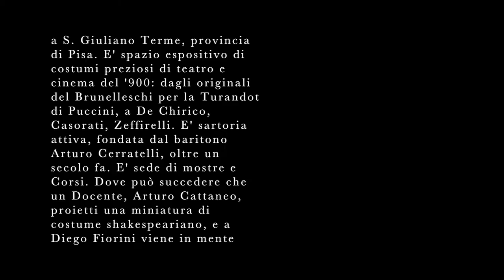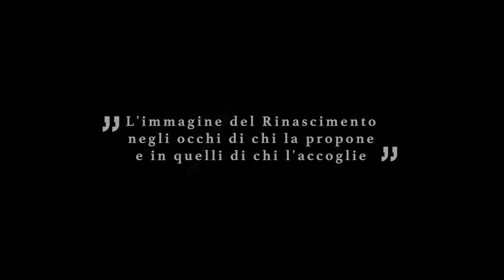Conferenza alla fondazione Cerratelli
Il 21 luglio 2018 Lorenzo Arruga tiene la Conferenza di chiusura “L’immagine del Rinascimento oggi negli occhi di chi lo propone e in quelli di chi l’accoglie”. Siamo a Villa Roncioni, a San Giuliano Terme (Pisa), sede della Fondazione Cerratelli, dove è in atto (16-21 luglio) la SUMMER SCHOOL AR.TE.SC., Scuola estiva internazionale di Arti, mestieri e terminologie dell’allestimento scenico, organizzata dalla Fondazione insieme all’Università Cattolica di Milano (Osservatorio di Terminologie e politiche linguistiche). Il Corso 2018 ha focalizzato l’attenzione sul Rinascimento; ha coinvolto relazioni di studiosi (da Arturo Cattaneo, Maria Teresa Zanola, Paolo d’Achille, Barbara Affolter, Laura Rossi, Silvia Calvi, Corinne Thépaud, a Floridia Benedettini, Massimo Scaglioni e Damiano Garofalo) e i Laboratori scenico-teatrali della Fondazione diretti da Diego Fiorini.
Arruga si rivolge ai giovani che hanno seguito il Corso, riassume la percezione e rappresentazione del Rinascimento nel tempo attraverso esempi, quindi offre ai futuri operatori una casistica  di scelte e comportamenti, raccomanda il dovere primario di responsabilità, in base alle proprie concrete esperienze di teatro. Non manca il tono scherzoso sugli sconfinamenti tra storia, costume e moda, come nella citazione del Sonetto dialettale dell’Abate Parini “ El magon dij Damm de Milan per i baronad de Franza”, le dame milanesi che conversano sui delitti dei rivoluzionari (che hanno ucciso preti e frati a Lione, e ghigliottinato Luigi XVI) mentre elogiano il cappellino alla moda di Parigi:

       Madam, g’hala quaj noeuva de Lion
       Massacren anch’adess i pret e i fraa
       Quij soeu birboni de Franzes, che han traa
       La lesg, la fed, e tutt coss a monton?

       Cossa n’è de colù, de quel Petton,
       Che ‘l pretend co sta bella libertaa
       De mett in semma de nun nobiltaa
       E de nun Damm tutt quant i mascalzon

      A proposit, che la lassa vedé
      Quell capell là,che g’ha d’intorno on vell,
      Eel sta inventaa dopo che han mazaa el Ré?
      Eel el prim, ch’è arrivaa? Oh bell! Oh bell!
      Oh, gran Franzes! Bisogna dill, no ghé
      Popol, che sappia fa i mej coss de quell.

La Fondazione
L’ambiente che accoglie la Scuola è già teatro. Ha una storia: dal 1914 quando il baritono Arturo Cerratelli, a Firenze, rileva la Sartoria Teatrale di Oreste Aliandri e dà vita alla Officina Scenica Cerratelli, attiva come produzione di costumi storici e di scena (teatro e cinema) richiesta in tutto il mondo, fino al 1995. Dal 2005 nasce la Fondazione Cerratelli, grazie a Floridia Benedettini che unisce il proprio patrimonio (di abiti haute couture e costumi teatrali prodotti dal proprio Atelier Carnet di Pisa in 40 anni d’attività) a quello della Famiglia Cerratelli (oltre 30.000 costumi, e un patrimonio cartaceo di fonti, documenti, disegni, bozzetti, campioni di tessuti). La Fondazione opera con attività espositiva e di ricerca. La si percorre come un Museo, con laboratori attivi per manutenzione e preparazione delle Mostre richieste. Binomio direttivo: Floridia Benedettini (Direttore e Amministratore delegato) e Comune di San Giuliano (Presidenza e Consiglio).